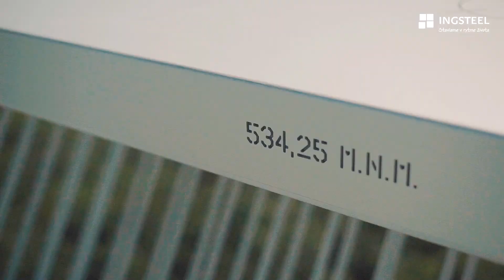INGSTEEL Vyhliadka na Devínskej Kobyle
Vyhliadka na Devínskej Kobyle (jún 2020)
Vyhliadka stojí na mieste bývalej raketovej základne🚀🚀. Stačí len len nabrať dych a stúpať po 121  oceľových schodoch spájajúcich sedem vyhliadkových plošín až do výšky 20 m (534 m.n.m.). Odmenou je nádherný pohľad na Devín, Viedeň či Alpy. 👀